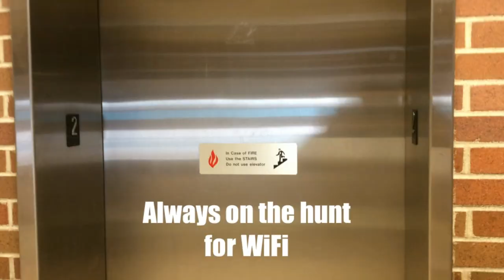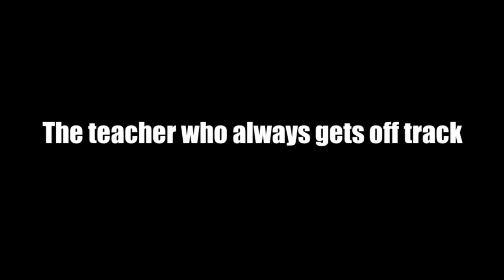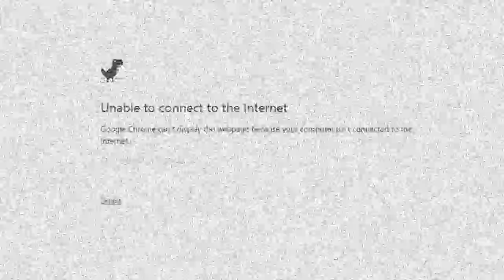Hilliard Darby High School Top Ten Video 2017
Created by the Top 10 seniors of the Class of 2017

In no particular order:
Adun Obisesan
Audrey Cowen
Chris Long
Katie Geers
Kip Burmeister
Mahlet Molla
Marissa Pannett
Tia Mclaughlin
Matthew Connell
Sean Hollowell